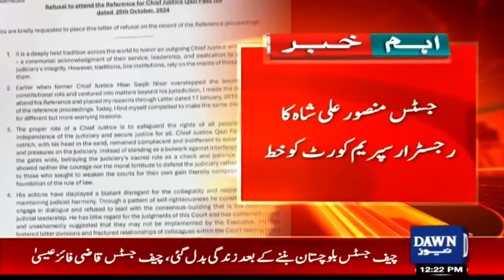Justice Mansoor Ali Shah's Letter To Registrar Supreme Court | Breaking News | Dawn News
جسٹس منصورعلی  شاہ  کا رجسٹرارسپریم کورٹ کو خط